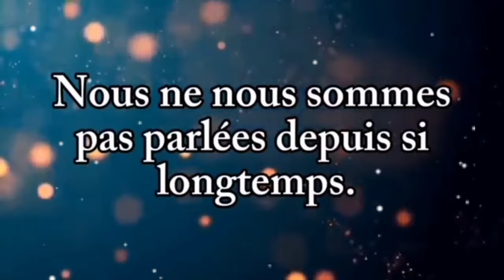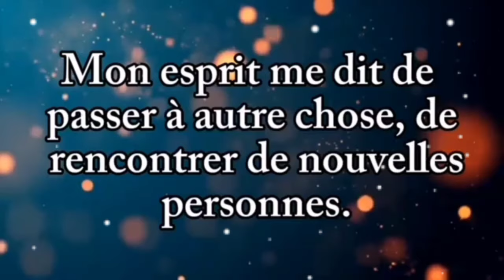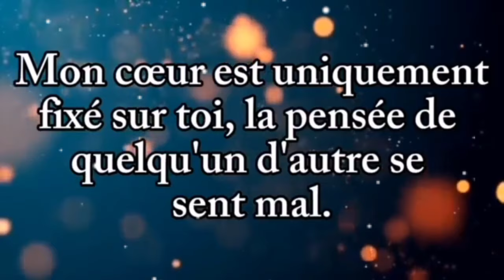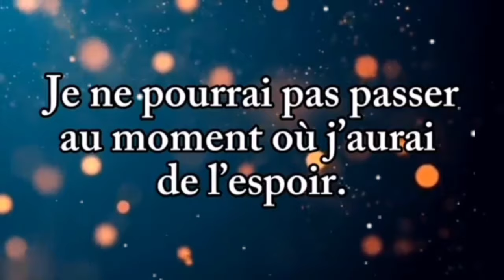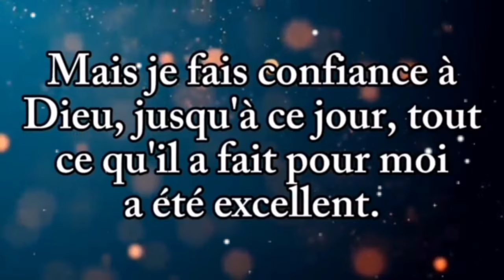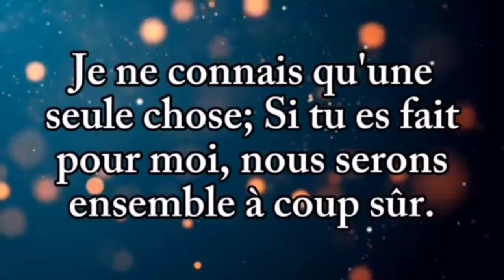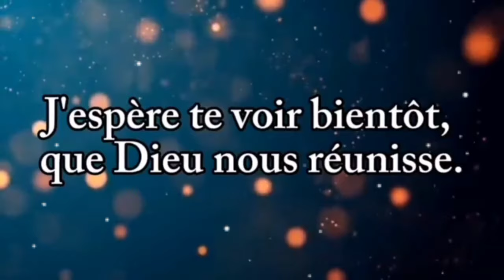💕mon chéri, mon cœur ❤️ n'accepte personne d'autre que toi. Alors, stp, ne le...💕❤️❣️message d'amour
🕊️mon chéri, mon cœur ❤️ n'accepte personne d'autre que toi. Alors, stp, ne le...💞💕❤️❣️🕊️